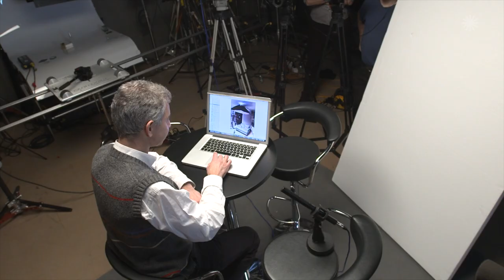Key lighting techniques with dedolight Panaura soft light (Part 1/2) RE-UPLOAD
Re-upload, because YouTube AI doesn't understand "right of quotation" and therefore doesn't allow us to show any example footage of Tim Palmer's work.

Tim Palmer, Director of Photography, demonstrates key lighting techniques used in drama based cinematography. Tim shows how to use controlled soft light effectively, how to light an entire room full of people while retaining the natural look - to light without the lighting being seen, and how to create a sparkle in the eye, to bring life to the eyes and face, and to complement the performance of the actor.
In this practical demonstration Tim shows how he uses Dedo Panaura domes suspended from above, to creative a beautiful soft light, along with precision lighting for eye reflexes.
Equipment used: dedolight PanAura, dedolight DLED4, Dedo DPEYE filters.

Tim Palmer Bio.
Tim discovered an interest in photography while reading history at the University of California, Berkeley. After gaining a degree in 1986 he returned to England to pursue a career in photography. He spent time working as an assistant at a photographic studio and soon started receiving commissions to shoot editorial for fashion magazines, daily and Sunday newspapers.
Always a passionate filmer Tim could see how his photographic experience could be applied to lighting for film and now, beginning to understand the function of the director of photography, he realized that this role encompassed everything he loved most about films – the power of the camera and lighting to tell stories visually.
Branching out from stills work he found a position as a camera trainee on a feature film, which led on to work as a clapper loader on features, television dramas and commercials. This gave him the grounding and on set experience to realize that, one day he would be able to fulfill his dream of becoming a director of photography.
In 1994 Tim gained a coveted place on the cinematography course at the National Film and Television School in Beaconsfield. He spent the following three years working on as many projects as possible and was fortunate enough to be taken on by the agency Casarotto Marsh on the strength of his graduation film. Coincidentally Casarotto also chose to represent the film’s director John McKay and he and Tim have gone on to work together on numerous productions since.
Soon after, Tim began establishing himself in the field of television drama and over the past fourteen years has assembled a wide variety of credits including work on a mixture of groundbreaking dramas, long running television series and historical documentaries. He is always looking for ways to embrace new technology. In 2004, on the period drama "A Waste of Shame" Tim was one of the first DoPs to adopt P&S Technik’s pro 35 device to achieve a true 35mm look on High Definition. For the next two years, at least until the advent of the Genesis and D21, this was the only method of realizing that look.
In 2010 Tim was director of photography on ‘The Road to Coronation Street’, the first mainstream British television drama to be shot entirely on the Canon 5D Mark 2 digital SLR camera. Little did he know twenty five years ago, on the brink of a photographic career, that the stills camera he was experimenting with then would one day metamorphose into a device capable of shooting a theatrical feature. In 2011 'The Road to Coronation Street' went on to win the British Academy Film and Television (Bafta) award for Best Single Drama.
Another award winning production followed soon after. "We’ll Take Manhattan", made with Tim’s long time collaborator John McKay for the BBC, won the 2012 Prix Europa for best television drama.
In 2013 Tim was elected a member of the British Society of Cinematographers. He went on to photograph the television adaptation of Kate Summerscale’s best selling novel ‘The Suspicions of Mr Whicher’, his work on which received a nomination for best cinematography at the 2013 Royal Television Society awards.